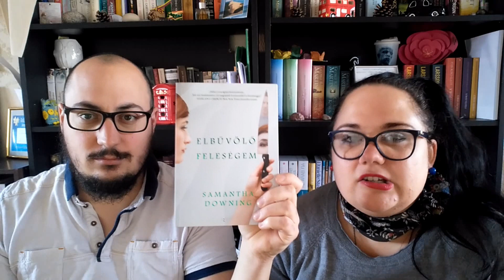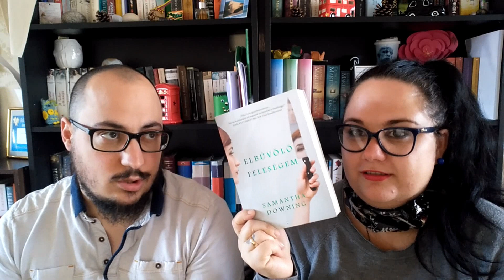Mr and Mrs: Samantha Downing - Elbűvölő ​feleségem (könyvértékelő)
📖 MOLY: Bibi_3: